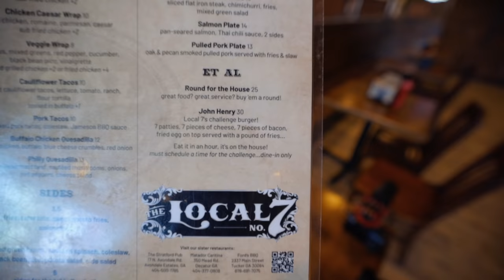THE JOHN HENRY BURGER CHALLENGE | ATLANTA PT.2 | BeardMeatsFood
Day two in Georgia and we're heading to a little town called Tucker to take on a not so little burger challenge...

Named after the American folkloric hero John Henry, this burger consists of 7 half pound beef patties, 7 slices of bacon and 7 slices of cheese, an egg on top and accompanied by a pound of fries. Finish it inside one hour and the meal is FREE, in addition to a t-shirt, a cap or a hoodie...and a commemorative railroad spike...

With only two victors to date (one looking remarkably similar to me) I'm wondering if there's a catch. One way to find out...